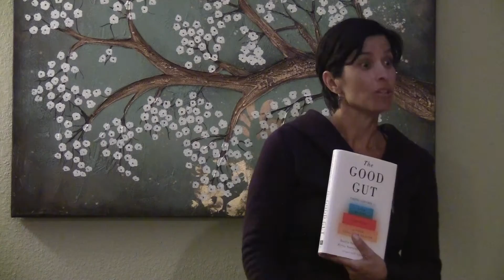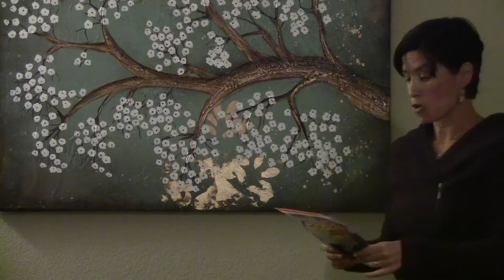Sheila Walsh Dunton with Purple Beet Nutrition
Sheila Walsh Dunton with Purple Beet Nutrition talks about 10 things you can do now to move into better health.